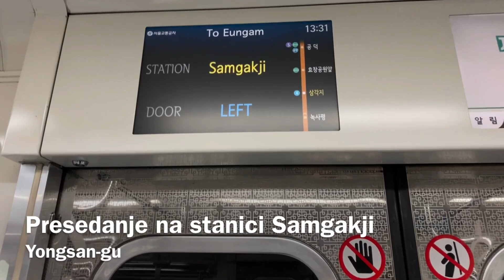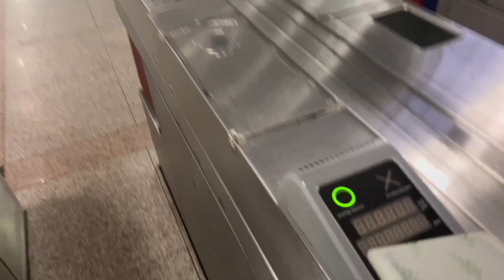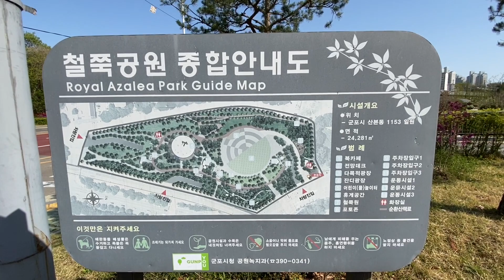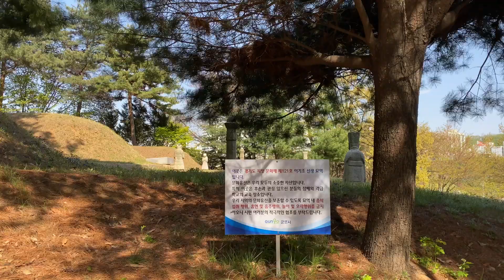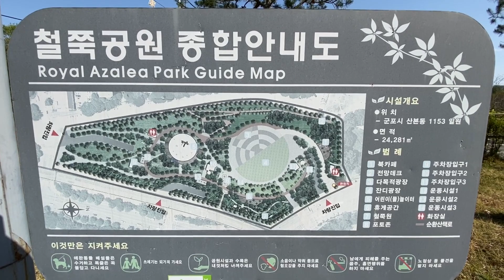Park Kraljevskih Azaleja | Royal Azalea Park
Dobrodošli u još jedan video! Nama je proleće bukvalno bilo vreme za cveće; apsolutno bilo koje cveće u cvatu! Išli smo da gledamo trešnju, pa smo tražile i ruže, a onda i azaleje! Azaleja je predivan cvet kojeg najviše ima ovde u Aziji, i cveta u proleće u raznim bojama a najviše u beloj, roze, ljubičastoj i nekoj neobično crvenoj boji. Iako ovog cveća ima bukvalno posvuda po Seulu, mi smo se ohrabrile i jedan dan otišle u Gunpo i potražile jednu divnu baštu punu ovih Kraljevskih azaleja! Nažalost bilo je veoma vetrovito pa je zvuk videa vrlo čudan na mestima, ali nadamo se da će Vam se svideti!

Hello and welcome once more to our vlog!

Spring time for us meant searching for blooming flowers; not just one type of flowers; it's all from cherry blossom, roses and these beautiful azalea flowers. We went to Gunpo to this beautiful park filled with all the colors! It was very windy, and the park was semi-closed but still we had fun!

Nino&Milo

xoxo